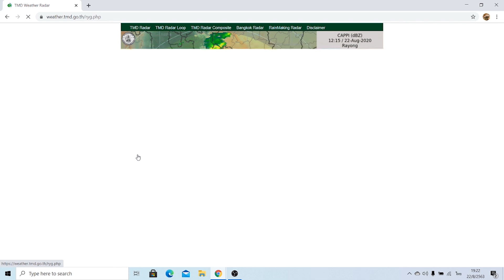ด่วน!! ภาพ "พายุบาหวื่" ถล่มไทย เหนือ กลาง อิสาน ใต้ กรุงเทพฯ โดนหมด คืนนี้เฝ้าระวังน้ำอีกครั้งก็ดี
วันที่ 22/8/2020 เป็นวันที่พายุบาหวี่ได้พัดแถวประเทศไต้หวันและก้อนเมฆที่เป็นสะเก็ดหางของพายุบาหวี่ได้ลอยขึ้นสูงไปที่ 11.7 กิโลเมตร(สูงจากระดับน้ำทะเล) เลยถูกลมที่ระดับนี้พัดเข้าประเทศไทย และทิศทางลมคลุมทั้งประเทศไทยเลยตั้งแต่ภาคเหนือถึงภาคใต้ มีโอกาสสูงที่ลมจะหอบเอาก้อนเมฆเหล่านี้มาปกคลุมทั่วทั้งประเทศไทย ถึงแม้ยอดจะลอยสูงที่ 11.7 กิโลเมตรแต่มีจำนวนมาก โอกาสที่ฝนจะตกทั่วไทยก็มีสูงเหมือนกัน เพราะฉะนั้นกันไว้ดีกว่าแก้ ควรเฝ้าระวังน้ำท่วมฉับพลันกับน้ำป่าไหลหลากไว้ก็ดีครับ ทั้ง ภาคเหนือ ภาคอิสาน ภาคกลาง ภาคใต้ และกรุงเทพฯ